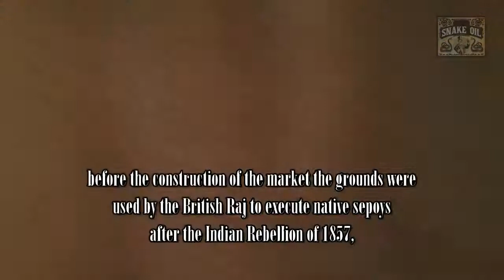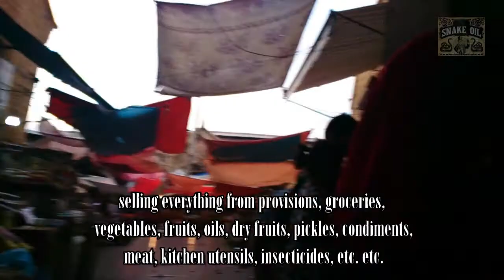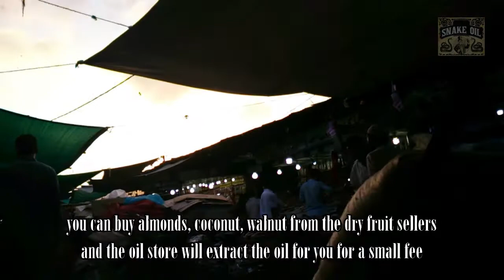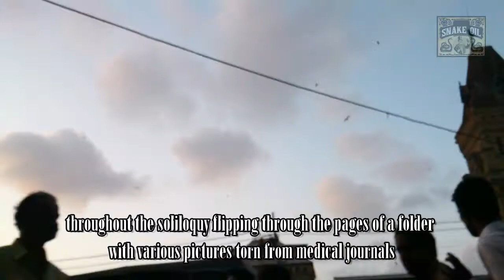Empress Market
Lots of interesting and cool info in the video...